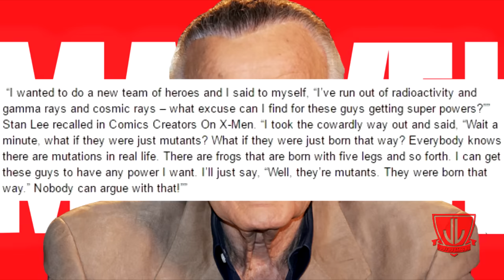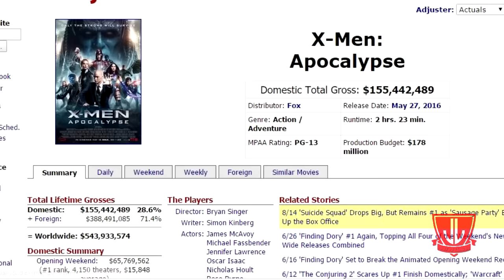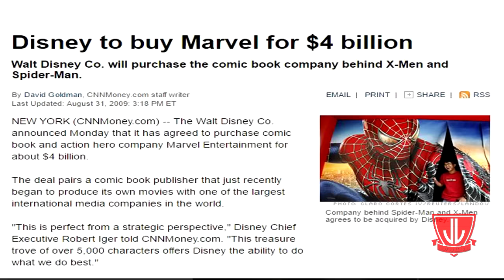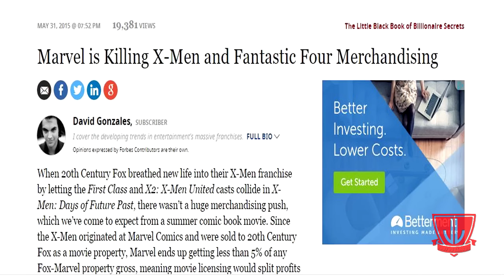Phase 4 - Lets Talk X Men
Lets talk about the X men coming to the Marvel Cinematic Universe!